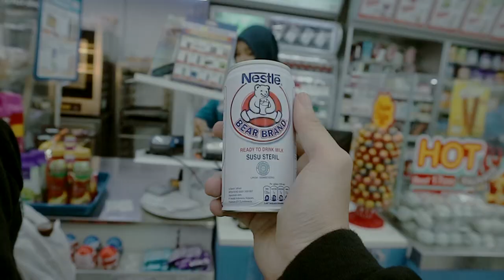i cant move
Note ya gaes
gue ngajak ngobrol cewek hanya sebatas untuk video hiburan kalian, tidak berkelanjutan seperti apa yang ada dalam pikiran kalian 🔥